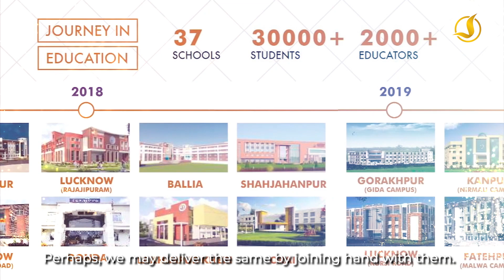Jaipuria Schools - Vishal Gupta (Ayodhya Branch)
Title - Jaipuria Schools - Vishal Gupta (Ayodhya Branch)
Genre - Testimonial